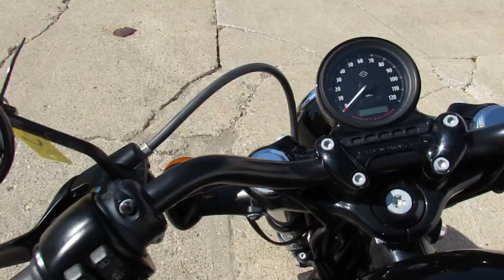2016 HARLEY DAVIDSON 1200 SPORTSTER 48 FOR SALE IN MICHIGAN U5215